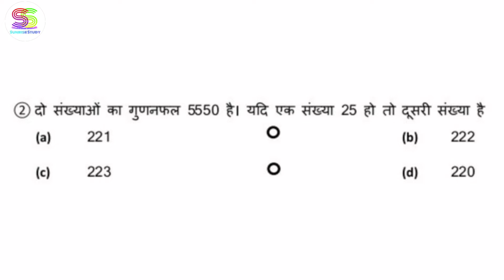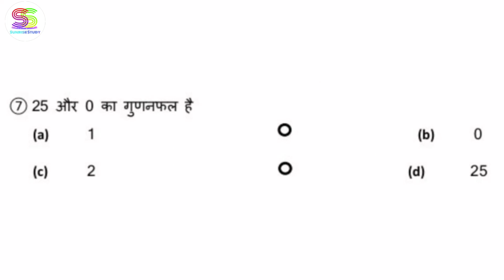Assignment | worksheet - 1 | class 6 th | Date 21-08-21| sub - MATHEMATICS ( HINDI MEDIUM)